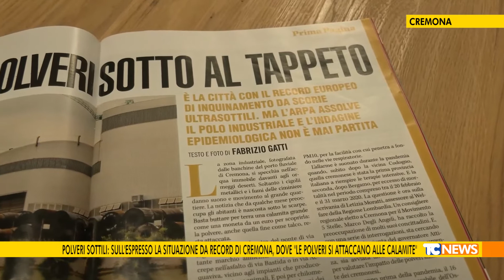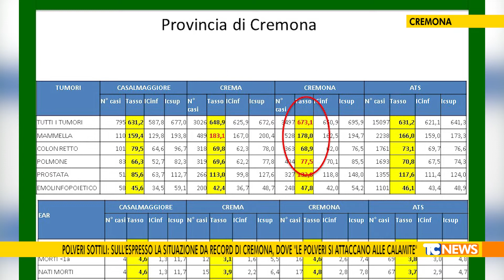Polveri sottili: sull'Espresso la situazione da record di Cremona